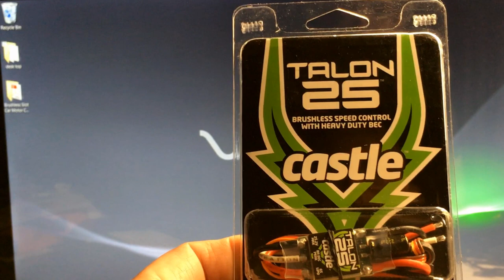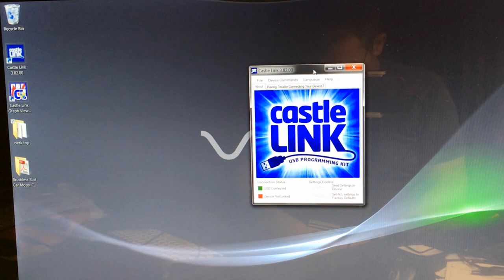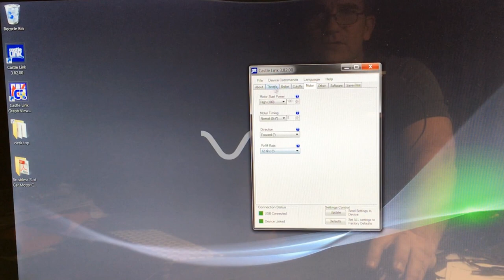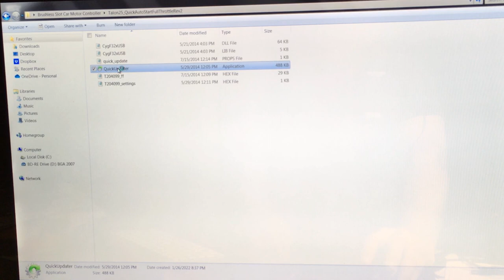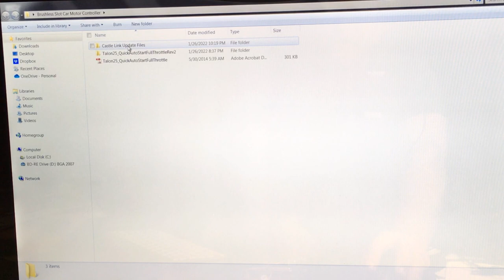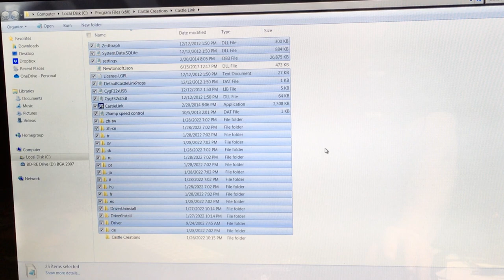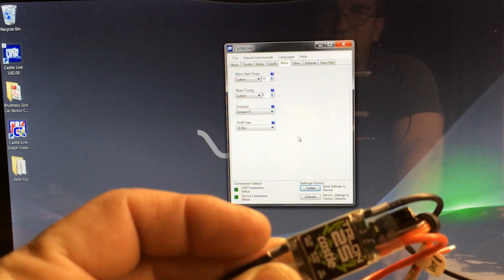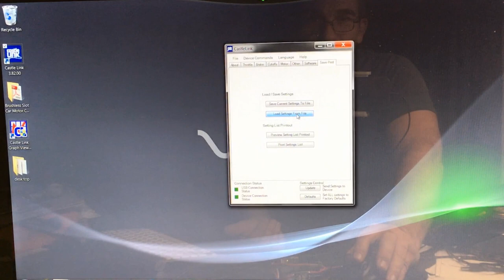Brushless Revolution Brushless Slot Car Motor Controller Tutorial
Thank you for taking the time to watch the video and Welcome to the Brushless Revolution!
We hope you have as much fun and enjoyment as we did, when you upgrade your slot cars with Brushless technology.
SHARE SHARE SHARE with all your friends!

Note: When you open the link, look for the "Download All" words on the upper right of the window. Click there.

Castle Link Adapter:

Castle Creation Talon 25 ESC
Note: This ESC does not have reverse polarity protection.

Notice:
Castle Link, Castle Creations and all imaging thereof are registered trademarks of the respective company.

The software provided to update the ESC firmware and application purpose of said software represents, in part, the intellectual property of the owner. The software may not be modified, sold or used for profit in any way without the expressed consent of the owner. The owner reserves the right to pursue all legal remedies in defense of the intellectual property, application purpose of said software, trade secrets within or misuse as provided.
NO WARRANTY IS EXPRESSED OR IMPLIED.